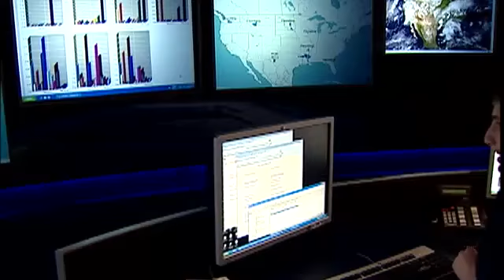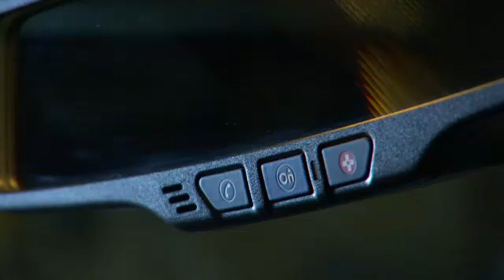Roadway Safety at Your Fingertips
'Push On' Sweepstakes to Give Away New Vehicles and Remind Drivers to Push the Blue Button

April showers may bring May flowers, but according to the Red Cross spring also creates some of the most dangerous weather conditions of the year. Tornados, lightning and thunderstorms, combined with melting snow, can make driving hazardous in many parts of the country. During severe flooding and other natural disasters, OnStar has a team of specially trained Crisis Assist advisors available at the push of a button. Advisors can communicate with local authorities and help subscribers find evacuation routes, shelter, food and gas. They can also guide emergency personal to find those in need of immediate assistance. In fact, the service reports that during these types of events calls for help double and even triple. To remind the millions of subscribers who haven't used the service in a while to 'push the blue button', OnStar is running a push-to-win-a-new-car sweepstakes. Anyone with an OnStar-equipped vehicle, regardless of whether they are a current subscriber or not, can enter to win by pressing the blue button in their vehicle now through May 31. To learn more about the Push On sweepstakes,